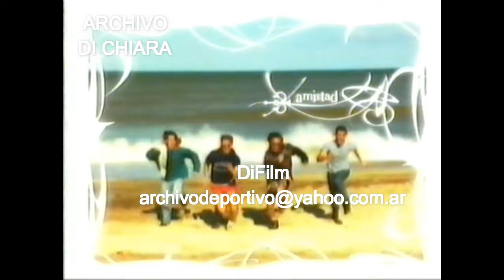DiFilm - Programa La Tuerca (1965)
Programa "La Tuerca". (Volver)
Reparto: Vicente Rubino, Osvaldo Pacheco, Tono Andreu, Gogo Andreu, Nelly Lainez, Joe Rigoli, Rafael Carret, Guido Gorgatti, Carlos Scazziotta, Carmen Vallejo, Pepe Diaz Lastra, Mauricio Morris, Tino Pascali, Julio Lopez, Osvaldo Canonico, Oscar Viale, Silvia Balan, Delfor Medina, Dorita Burgos, Tincho Zabala, Marcos Zucker, Gino Renni, Tristan, entre otros.
Televisión Argentina
Fecha: 1965
Código: V-06575